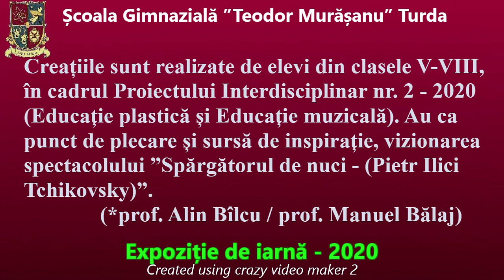Expoziția de iarnă 2020-2021 Școala Teodor Murășanu Turda